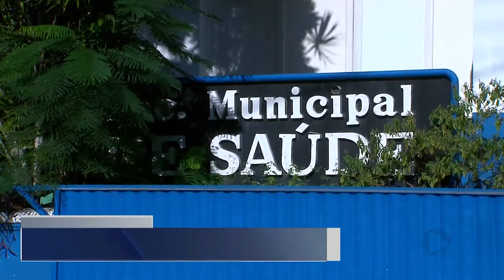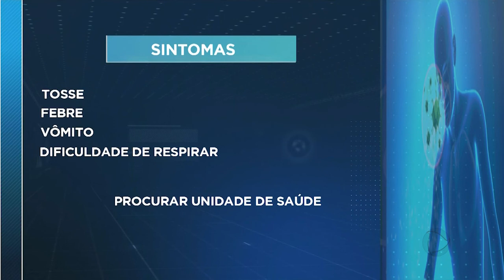Mais de 50 pacientes com síndrome respiratória aguda em Campos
Os casos de síndrome respiratória aguda geram preocupação nas autoridades de saúde de Campos. Mais de 50 pacientes estão sendo monitorados.